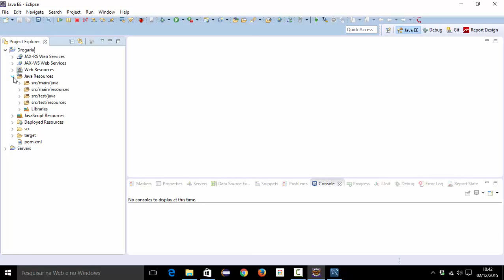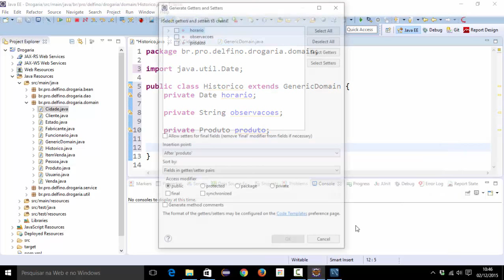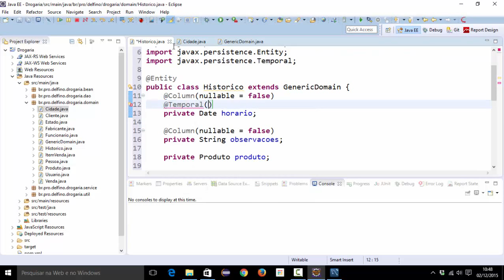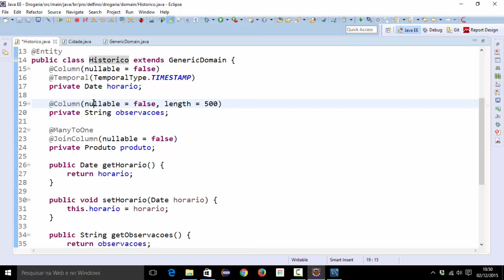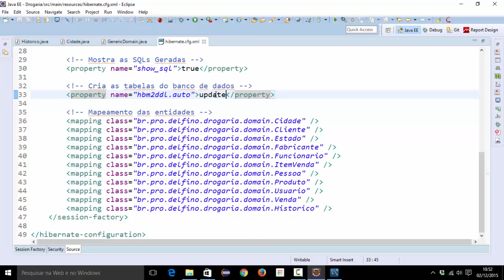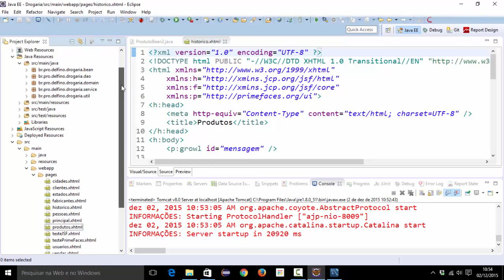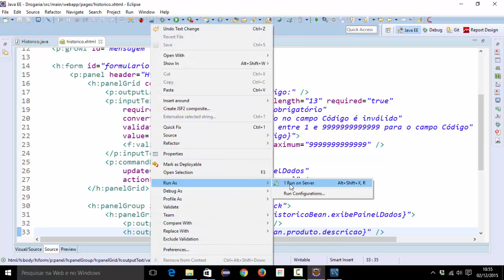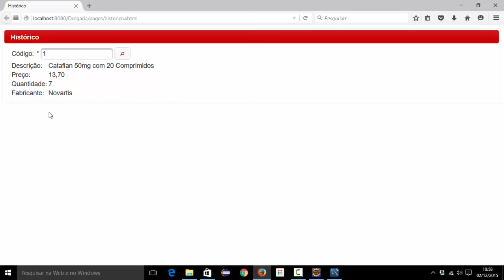[Programação Web com Java] 265 - Histórico - Salvar - Parte 1